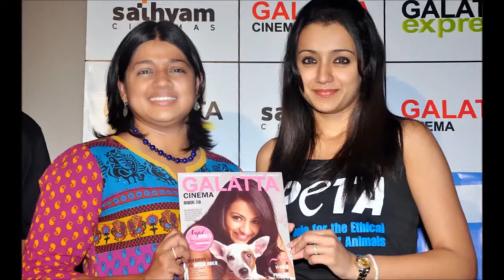இதுதான் தமிழச்சி செய்யும் காரியங்களா த்ரிஷாவின் மறுபக்கம் வீடியோ ! Actress Trisha party photos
Review,reaction,trailer review,movie review,news updatesReview,reaction,trailer review,movie review,news updates